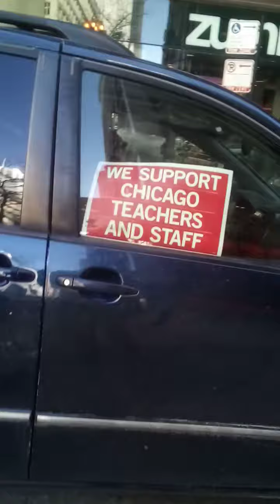CPS PROTEST.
CHICAGO —Classes were canceled for the fourth straight day Monday in Chicago, after Mayor Lori Lightfoot rejected a proposal by the Chicago Teachers Union to switch to remote learning for a week while students and staffers were tested for COVID-19.

Classes were canceled across the district Sunday night. Many principals already had told parents as early as Friday afternoon there would be no classes at their schools Monday because of a lack of staffing.

District and union officials continued negotiations through the weekend.